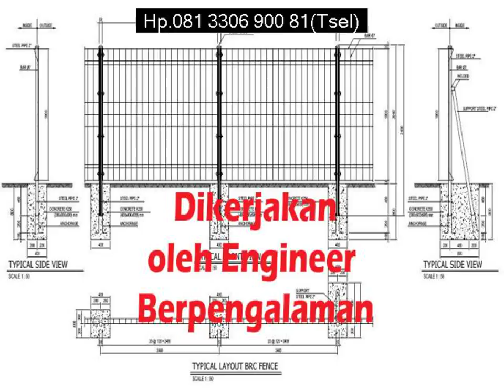Hp 081 3306 900 81 Tsel Agen Pagar Brc Di Bogor dan Aksesorisnya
atau hubungi marketing kami
CV.Sukses Dinamika Engineering
Graha Asri Sukodono E-2 Sidoarjo